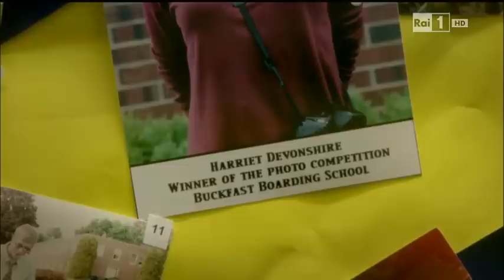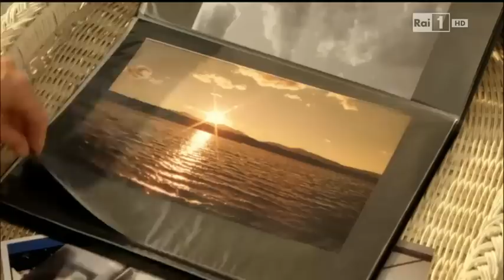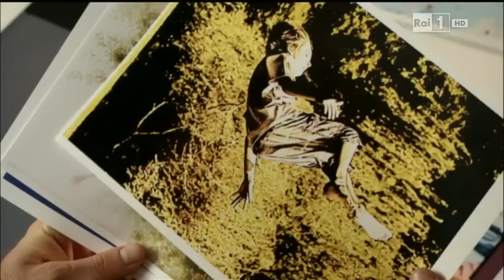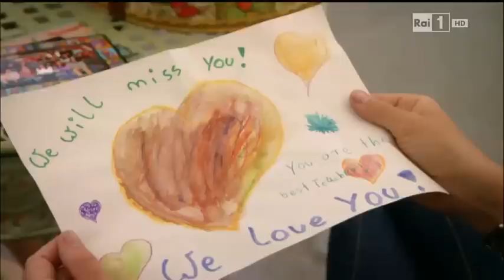Katie Ffforde - Il Sogno di Harriet - Film completo 2011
Film completo del 2011 diretto da John Delbridge.
Genere Drammatico/Sentimentale.
Produzione Germania.
Harriet Devonshire è una giovane donna che ha lasciò la scuola a causa di una gravidanza non prevista e vive ancora con il padre Ronald assieme a suo figlio Matthew, ormai divenuto adolescente.   Quando il suo genitore si muove per iscrivere il figlio adolescente di Harriet nella medesima scuola frequentata da lei senza averla prima consultata, decide di andarsene per scoprire solo in seguito di non poter ottenere la custodia del ragazzino senza un lavoro fisso...

                                                                 CAST

Harriet Devonshire                   Wanda Perdelwitz
Leo Purbright                                          Ben Braun
May Sargent                               Ulrike C. Tscharre
Richard Buckfast                           Stephan Schad
Angie                                          Stephanie Stumph
Matthew Devonshire                    Markus Quentin
Ronald Devonshire                      Gerhard Garbers
Natalie Devonshire                            Eva Scheurer
James Crane                                      Tim Williams
Mike                                                   Nick Atkinson
Sarah                                               Madison Remp
Tommy Stiles                                    Brian Shenko
Mrs. Meyers                                       Dorian Barth
Modella capricciosa                             Lisa Peart